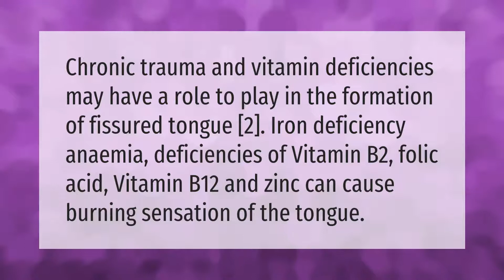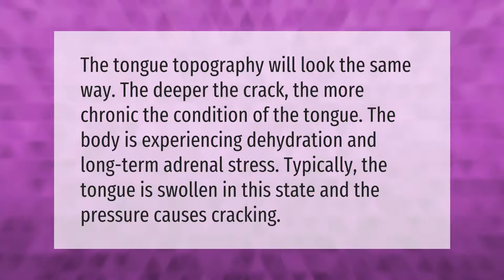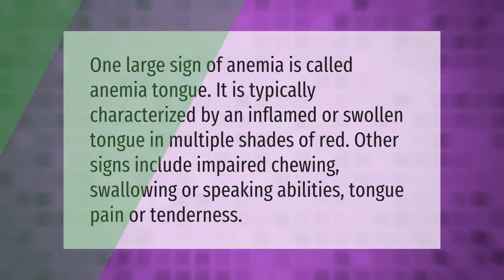What vitamin deficiency causes cracks in tongue?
00:00 - What vitamin deficiency causes cracks in tongue?
00:36 - Does vitamin B12 deficiency cause skin problems?
01:10 - Can dehydration cause cracked tongue?
01:38 - What does a white cracked tongue mean?
02:04 - What does an anemic tongue look like?

Laura S. Harris (2021, September 16.) What vitamin deficiency causes cracks in tongue?
    AskAbout.video/articles/What-vitamin-deficiency-causes-cracks-in-tongue-262532